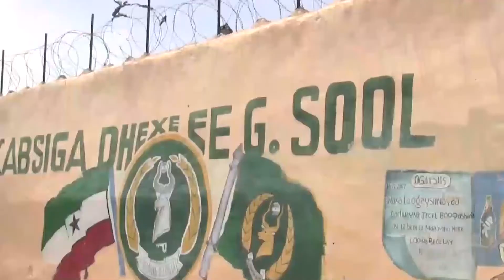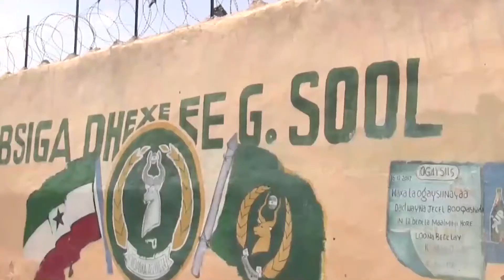Sool: Xisbiga Waddani oo Debaal-dagii Doorashooyinka ku badelay Caawimaad.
Sool: Xisbiga Waddani oo Debaal-dagii Doorashooyinka ku badelay Caawimaad.SomNews Tv Waa Wehelka Bulshada ku Xidhnow Mar Walba